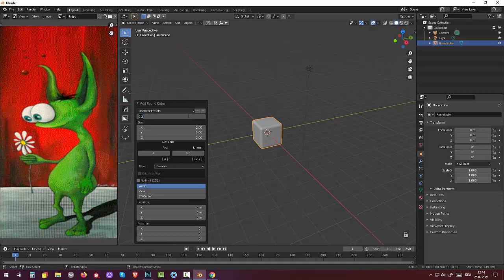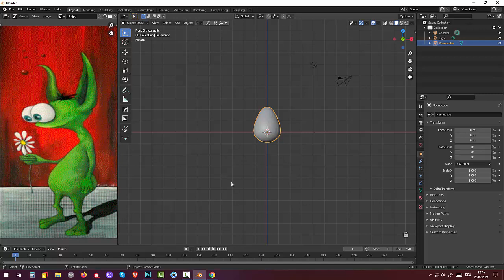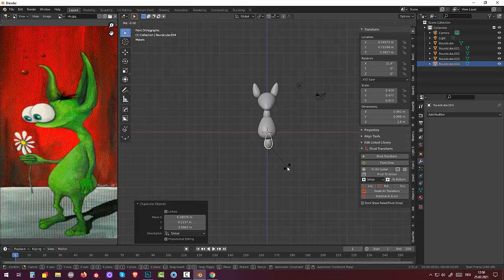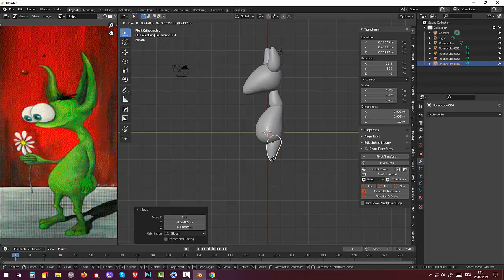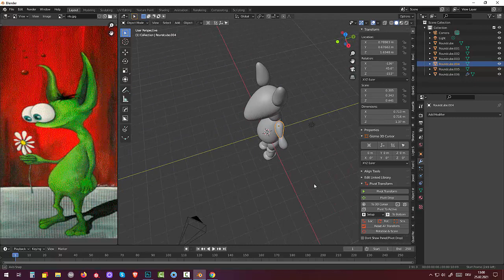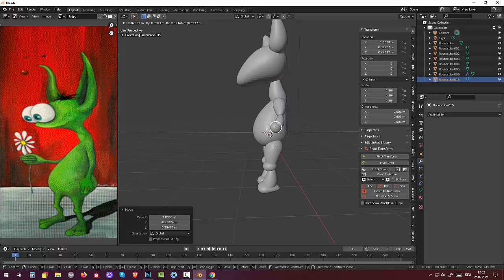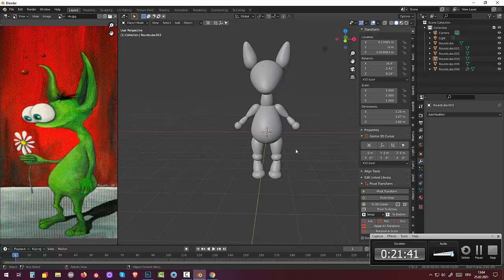31.Blender 2.91. Skulpting and Rigging. Инопланетянин (Part1)